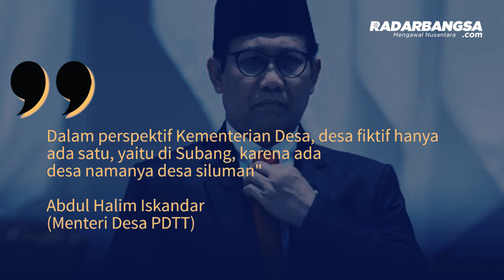Menteri Desa: Tidak Ada Desa Fiktif, Adanya Desa Siluman